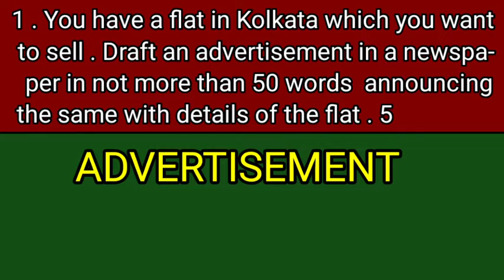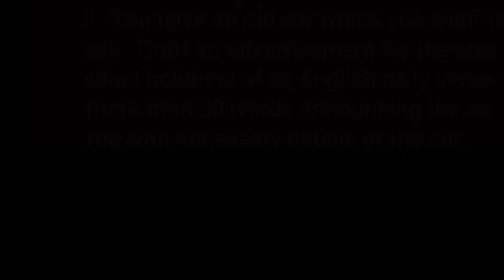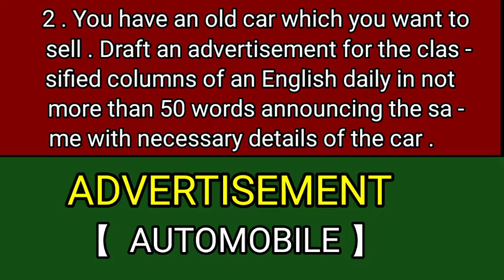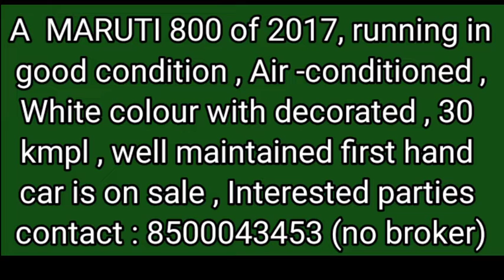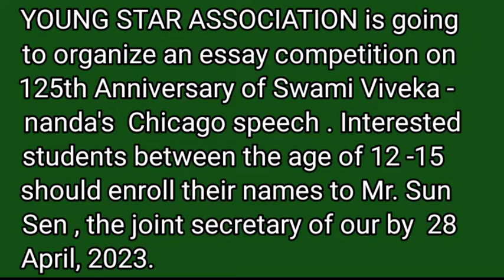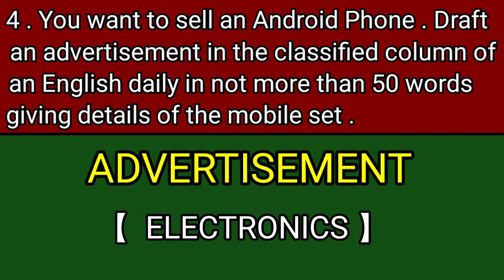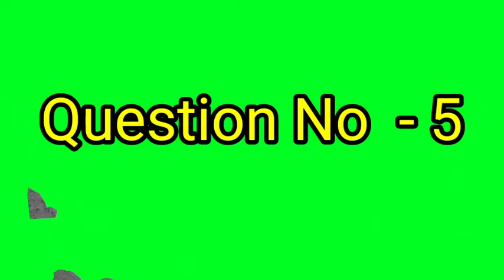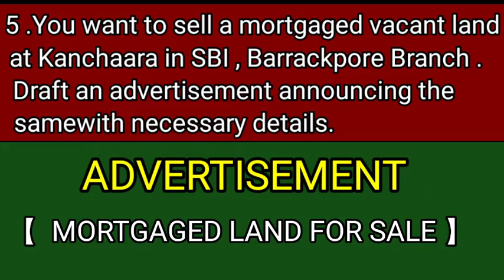Advertisement , for class 11 ,